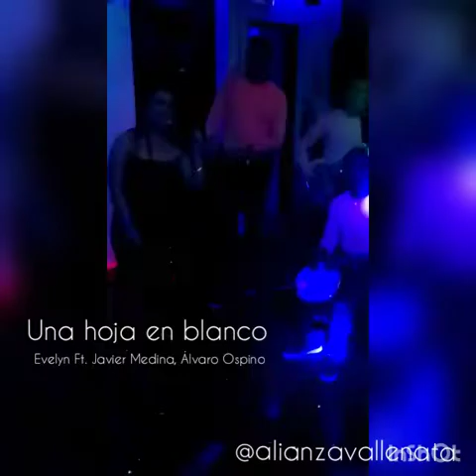Una hoja en blanco, Evelyn Ft. Javier Medina, Álvaro Ospino (En Vivo)